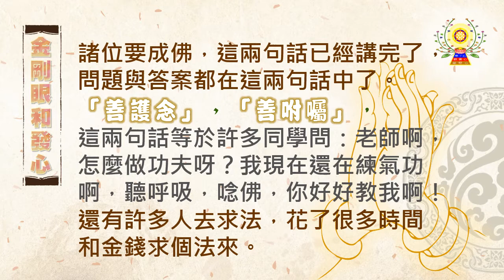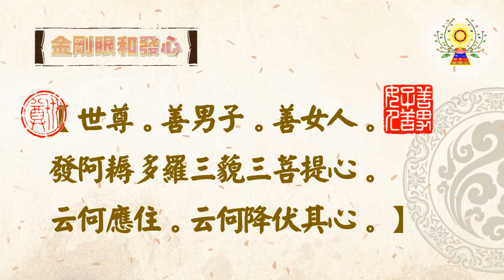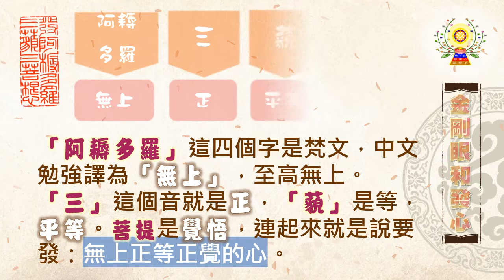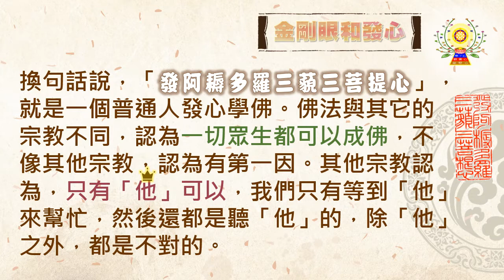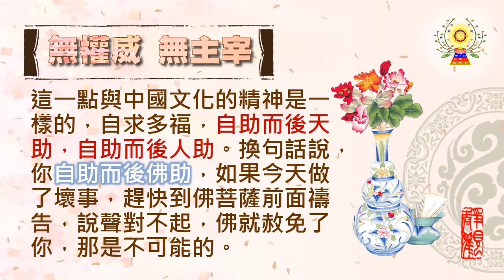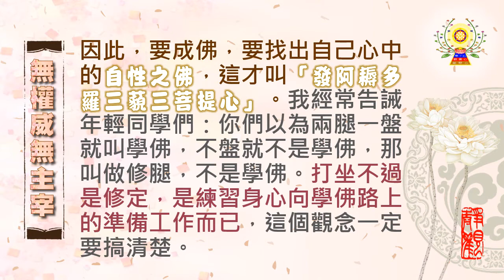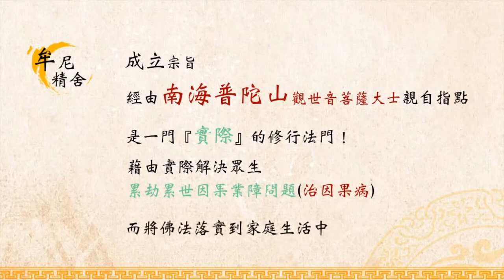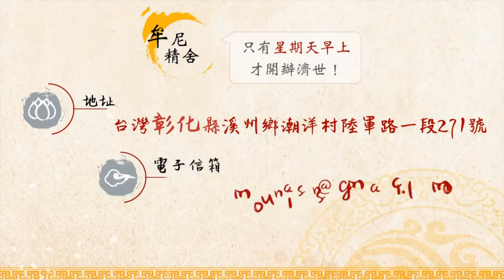金剛經說甚麼第二品 善現啟請分：六祖和金剛經、善護念、尋愁覓恨、金剛眼和發心、無權威 無主宰【下篇】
金剛眼和發心

　　在須菩提問問題時，事實上答案就出來了，這是本經的精神不同於其他經典的地方。佛抓到這個主題，答案的兩句話也是畫龍點睛。所以禪宗祖師，特別推崇這一本經，因為這一本經的經文精神特別。諸位要成佛，這兩句話已經講完了，問題與答案都在這兩句話中了。「善護念」，「善咐囑」，這兩句話等於許多同學問：老師啊，怎麼做功夫呀﹖我現在還在練氣功啊，聽呼吸，唸佛，你好好教我啊！還有許多人去求法，花了很多時間和金錢求個法來。法可以求來嗎﹖有法可求嗎﹖這是個妄想！就是煩惱。法在那裡﹖法在你心中，就是「善護念」三個字。「善護念」是一切修行的起步，也是一切佛的成功和圓滿。這個主要的問題，就是金剛經的一隻金剛眼，也就是金剛經的正眼，正法眼藏。

【世尊。善男子。善女人。發阿耨多羅三藐三菩提心。云何應住。云何降伏其心。】

　　這本經翻譯的很不同，來個「善男子、善女人」，分開得清清楚楚。我們年輕的時候很調皮，一邊念一邊看看自己，把「善男子」改成「散男子」，是一邊學佛，又到處玩耍的人，所以我們自稱「散男子」，是心在散亂中的天下散人。

　　這裡講「發心」，發就是動機，發甚麼心﹖發「阿耨多羅三藐三菩提心」。「阿耨多羅」這四個字是梵文，中文勉強譯為「無上」，至高無上。「三」這個音就是正，「藐」是等，平等。菩提是覺悟，連起來就是說要發：無上正等正覺的心。

　　但是文中的「無上正等正覺之心」，不能包涵全部的意義﹔如果就其意義翻譯成禪宗的大徹大悟，還是不能包括完全。「阿耨多羅三藐三菩提心」，包括心地法門，明心見性，由世俗超越而達到成佛的境界﹔在行為上是大慈大悲菩薩心，是菩提心，入世救一切眾生﹔在理上是大徹大悟，超越形而上的本性之心。所以「三藐三菩提心」意義很多，只能保持這個原文的音，讓後世人自己去解釋了。

　　換句話說，「發阿耨多羅三藐三菩提心」，就是一個普通人發心學佛。佛法與其它的宗教不同，認為一切眾生都可以成佛，不像其他宗教，認為有第一因。其他宗教認為，只有「他」可以，我們只有等到「他」來幫忙，然後還都是聽「他」的，除「他」之外，都是不對的。

　　佛法既認為一切眾生個個是佛，平等平等，但是，為甚麼眾生不能成佛呢﹖因為他找不到自心，迷失了。如果自己覺悟了，不再迷失，個個自性成佛。

無權威 無主宰

　　佛並不是權威性，也不是主宰性。佛這個主宰和權威，都是在人人自我心中。所以說一個人學佛不是迷信，而是正信。正信是要自發自醒，自己覺悟，自己成佛，這才是學佛的真精神。如果說去拜拜祈禱一下，那是迷信的作法﹔想靠佛菩薩保祐自己，老實說，佛不大管你這個閑事，佛會告訴你保護自己的方法。這一點與中國文化的精神是一樣的，自求多福，自助而後天助，自助而後人助。換句話說，你自助而後佛助，如果今天做了壞事，趕快到佛菩薩前面禱告，說聲對不起，佛就赦免了你，那是不可能的。

　　我們在西藏的時侯，雖然是佛國，也有做土匪的，搶了人以後，趕快到菩薩前跪下懺悔，下次再也不敢了。下次錢用完又去搶了，搶完又來懺悔，反覆來去，自心不能淨，佛也不會感應的。所以一切要自求多福，佛法就是這個道理。

　　因此，要成佛，要找出自己心中的自性之佛，這才叫「發阿耨多羅三藐三菩提心」。我經常告誡年輕同學們：你們以為兩腿一盤就叫學佛，不盤就不是學佛，那叫做修腿，不是學佛。打坐不過是修定，是練習身心向學佛路上的準備工作而已，這個觀念一定要搞清楚。

　　那麼，真正的學佛困難在甚麼地方呢﹖就是「善護念」。這三個字也就是金剛眼。須菩提說：佛啊，善男子，善女人（不是指壞蛋們，因為壞蛋們不學佛！）這一切好人們，要想明心見性，認識自己生命的本來，求無上大道發的這個心，有個大困難，就是思想停不了，打起坐來妄想不止。有人打起坐來，不是想到丈夫，就是太太、情人、爸爸媽媽、兒女、鈔票……不打坐還好，一坐下來，眼睛一閉，萬念齊飛。這就是此身煩惱不能斷，也是修行第一步碰到的問題。
牟尼精舍
我們不接受供養、不收錢、不推銷、也不強迫修行，只求能結善緣解決您的問題；